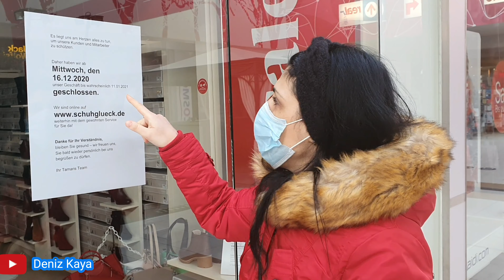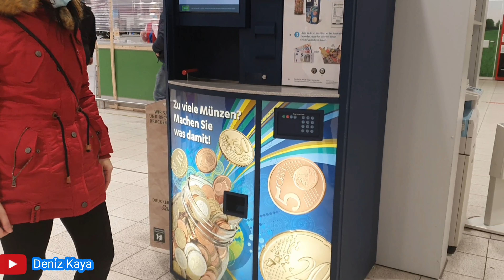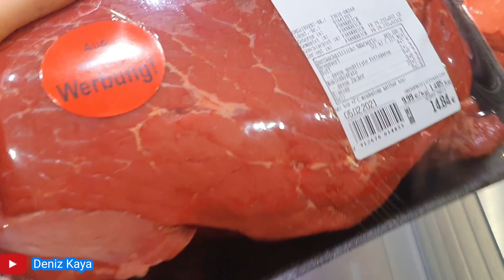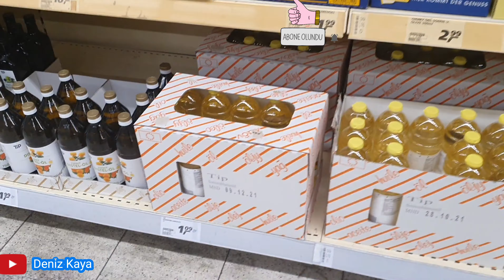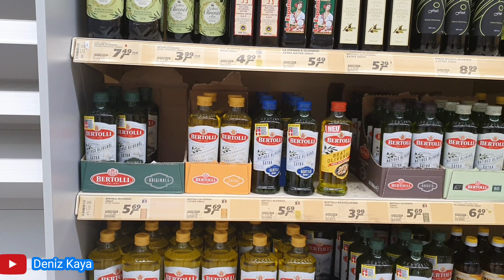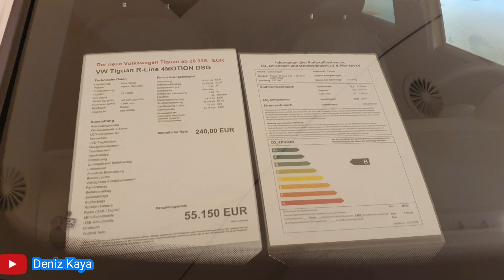A 10 Shoppingcenter ( Euro-Türk lirasi çevir)